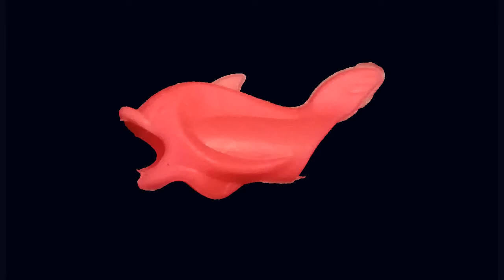Калимба 17-язычковая. Л.ван Бетховен, "Сурок" на калимбе и блокфлейте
17-язычковая калимба, обзор и демонстрация.
Игра на калимбе и блокфлейте сопрано.
В исполнении принимает участие кошка Ася :))  1:23